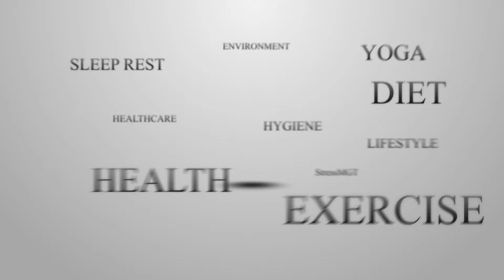Weight Loss Diet Plan to lose 15 kgs | How to lose weight fast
15 kg Weight Loss Diet Plan | 15 किलो वजन कम करने का डाइट प्लान

Weight Loss Challenge | How I reduced my weight | What I eat in a day

Indian Diet Plan Full Day Eating | How To Lose Weight Fast 10 kgs in 30 Days | Fat To Fit

Indian Diet Plan Full Day Eating Weight Loss For Vegetarian | Lose 10 kgs in 30 Days | Fat To Fit

15 Days Weight Loss Challenge | Lose 20 KG Weight with My Diet Plan | Fat To Fit

30 Days Weight Loss Challenge | Lose 20 KG Weight with My Diet Plan | Fat To Fit

How much you should walk to lose weight | how many steps should I walk per day to lose weight

My Full Day Weight Loss Diet Plan | What I Eat | Weight Loss के लिए Full Day Diet Plan

3 स्टेप्स में 10 किलो Weight Loss का तरीका | How to Lose 10 kg weight fast with Intermittent Fasting

Lose 2 KG in 1 Week Diet | मेरा Weight Loss Diet का Experience | Intermittent Fasting How to do

Walking से Weight Loss कैसे होगा | Dr Jagannath Dixit Diet | वॉकिंग के फायदे हिंदी | चलने के फायदे

Thyroid Cure Permanently Without Exercise | Ujjayi Pranayama |थायराइड का इलाज

I am Gauri and I am certified Yoga Teacher and Diet & Nutrition Consultant.